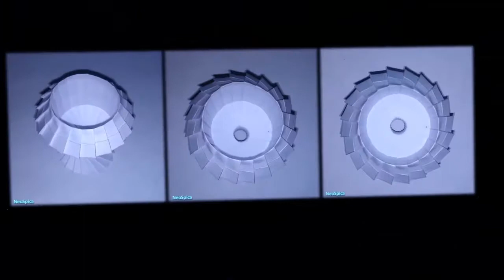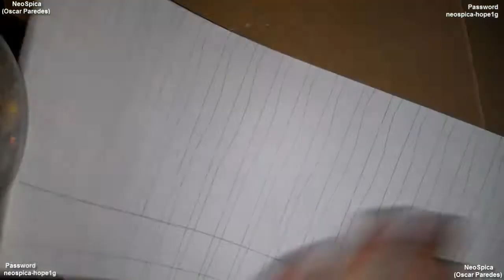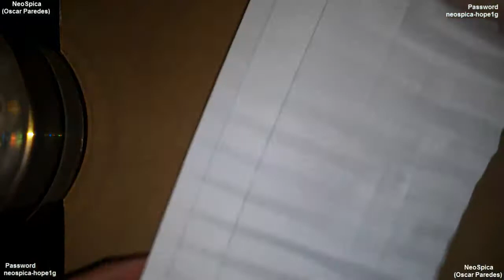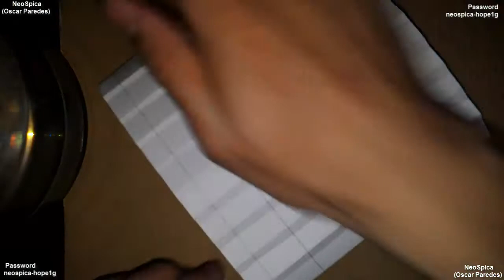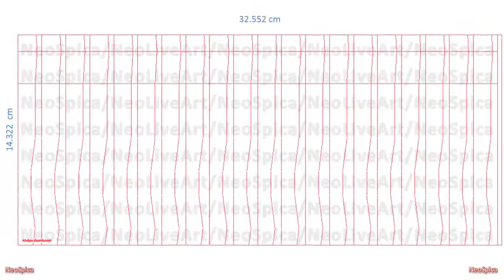Little Goblet Pleat Paper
Preview pattern at the end of the sequence of elaboration.
not if this will be the final format in videos.
This is my first attempt with this type of folds. the experience was good. I am not accustomed to use. I do not know the formal name for this technique of folding. but can be origami box pleating or origami paper knife pleat

usually to choose the models that I will use in videos that have the name tutorial, I should be able to record the complete sequence of processing.

Just provide the pattern I do not think it's enough. there are now models for which I can not record sequences mainly for its difficulty and long processing time.

Social networks.